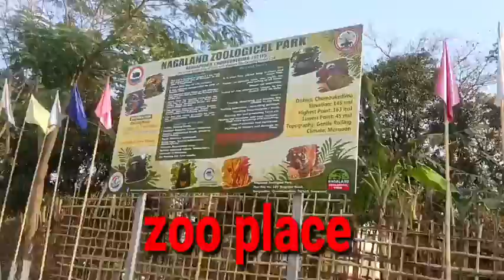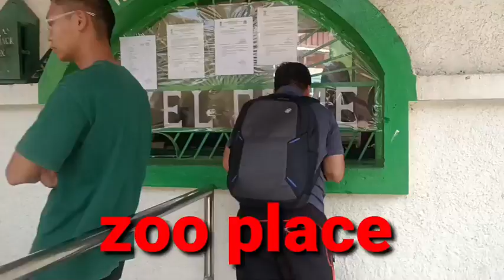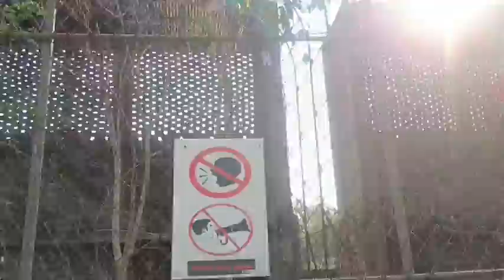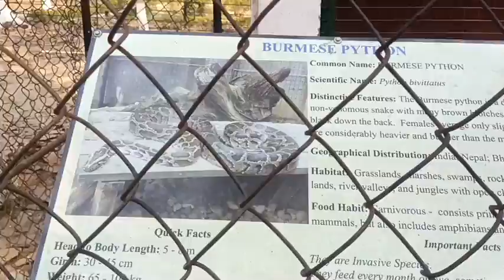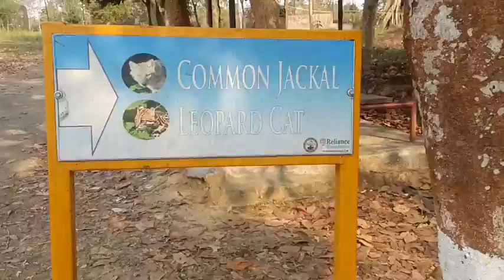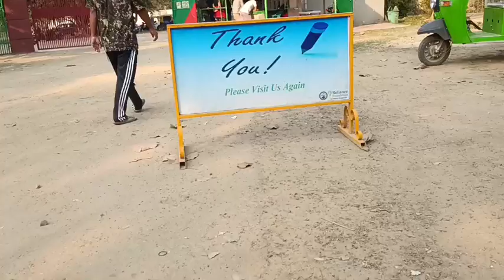visited to dimapur zoo🪱🦜🐒🦣🐊🫎🐅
we visited to dimapur zoo on,9,3,2024